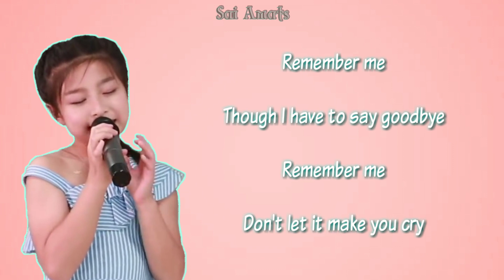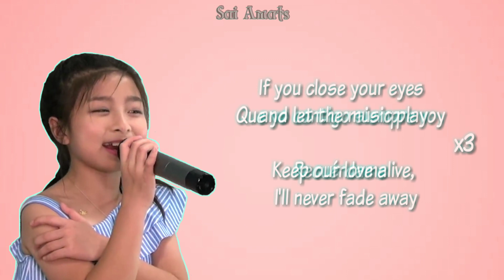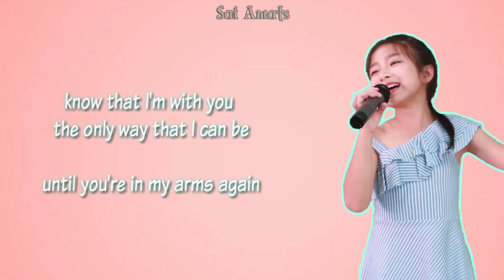CELINE TAM “REMEMBER ME" (COCO THE MOVIE/ FULL LYRIC AUDIO)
THAT'S ALL THANK Y'ALL AND LOVE Y'ALL